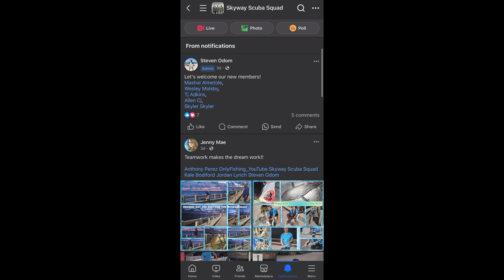IT TOOK 5+ MEN TO FLIP THIS SHARK ON THE WORLD’S LONGEST FISHING PIER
This Bullshark Has Been Consumed Legally By The Fisherman And Families At The Skyway Pier.
FOLLOW THE REST OF THE CREW ON FACEBOOK AT
SKYWAY SCUBA SQUAD